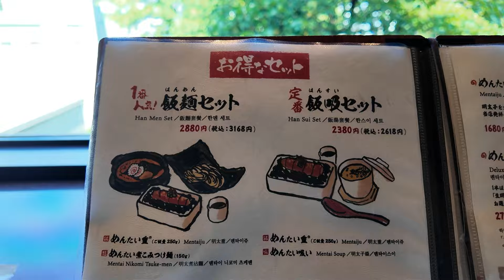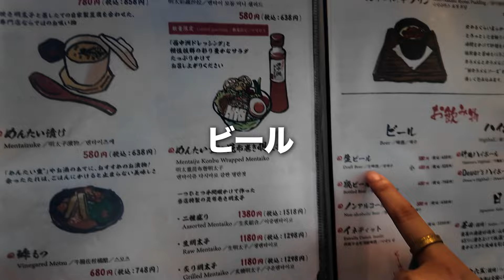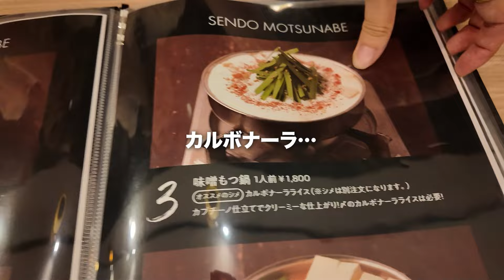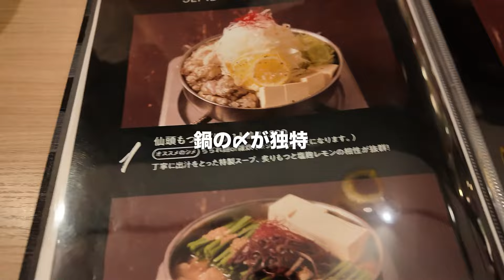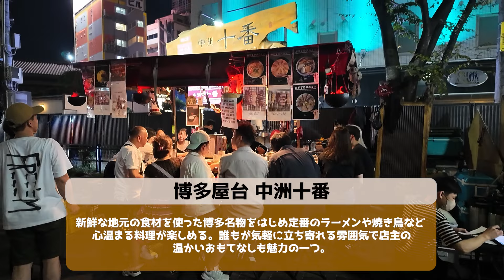2泊3日の福岡・博多旅行で出会ったもつ鍋が想像を超えてきた…【前編】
こんばんは！やまたびです。今回の旅の舞台は福岡県博多市です！博多のグルメを存分に楽しんだり、福岡の名物の屋台横丁に行ってみたり…とにかく福岡のグルメを満喫したい方にみてほしい動画となっております！

1日目に食べたもつ鍋が、まさかのお味で大興奮…
天神に行ったらぜひ行ってほしいお店です♪

目次
000:00 オープニング
00:20 福岡へ出発✈️
00:59 福岡上陸！
01:40 ホテル到着
02:40 天神でランチ！「めんたい重」
03:34 めんたい重実食🍴
06:52 天神ぶらり旅のはずが…
07:30 今日の夜ご飯決め
09:38 もつ鍋「仙頭大名」
11:04 もつ鍋の秘密…
15:47 2日目の夜
17:46 中洲屋台街
19:07 屋台で食べ飲み🍺🍢
25:18 2軒目ハシゴへ
26:07 ２軒目に到着するが…
27:23 次回予告

効果音：効果音ラボ
効果音：OtoLogic

人生初の車中泊で東北一周もしました🚗ぜひそちらの動画もみてね！

地域を盛り上げたい自治体・ホテル・スポット運営の方々
やまたびと一緒にお出かけの魅力を発信しませんか？

👫やまたびって？🦎
愛知県を拠点に、東海そして全国を旅する付き合って5年目の長年カップル。
長く付き合えば付き合うほど
お出かけ先、旅行先も気づけばいつも同じような場所。
どことなくマンネリ化してしまい
日々の2人の暮らしにも変わり映えがなくなってしまったことをきっかけに
「日本、全国にはもっと楽しい場所があるはず！」そう思い立ち、お出かけや旅行の発信をはじめました🚗✈️
旅で人生が変わった2人。
みんなにも、新しいワクワクを届けたい！そんな思いで発信しています✨